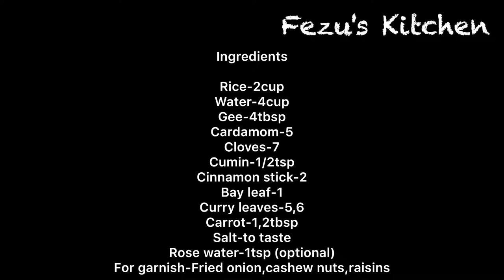നെയ്‌ച്ചോർ ഇങ്ങനെ ഉണ്ടാക്കിനോക്കു ,Perfect Kerala Gee Rice Recipe || Rice Collection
How to make Perfect Kerala Gee Rice Recipe.

Ingredients:-
Rice-2cup
Water-4cup
Gee-4tbsp
Cardamom-5
Cloves-7
Cumin-1/2tsp
Cinnamon stick-2
Bay leaf-1
Curry leaves-5,6
Onion-1/4 of 1Small onion
Carrot-1,2tbsp
Salt-to taste
Rose water-1tsp (optional)
For garnish-Fried onion,cashew nuts,raisins

and share to your friends and family...keep support us..Thank you.